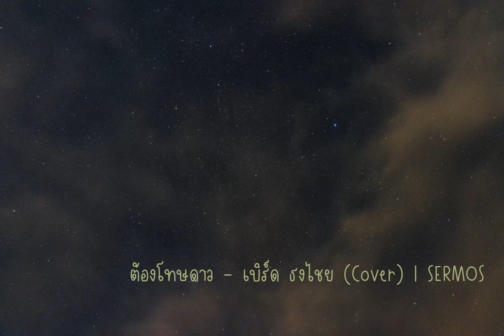ต้องโทษดาว - เบิร์ด ธงไชย (Cover) | SERMOS